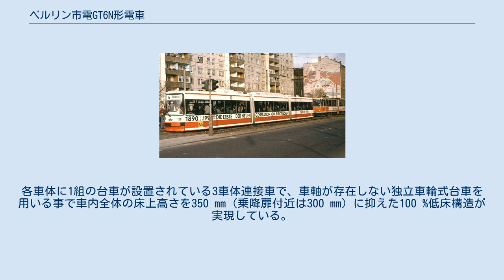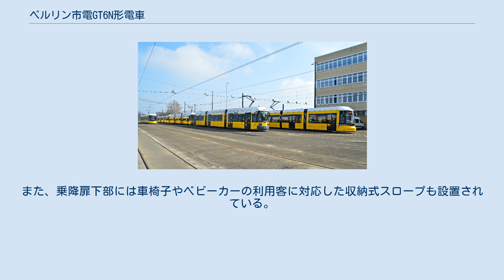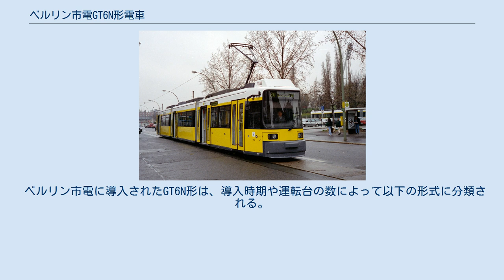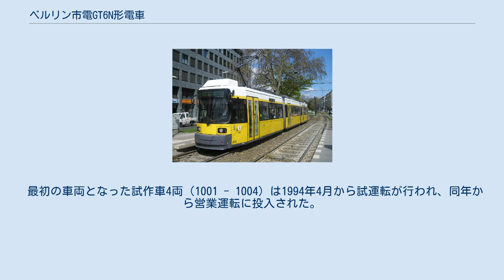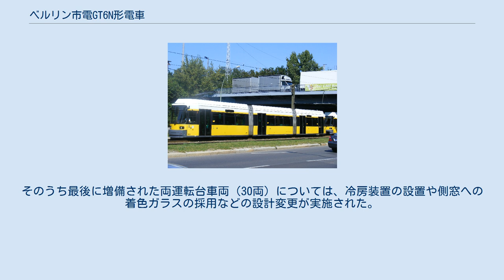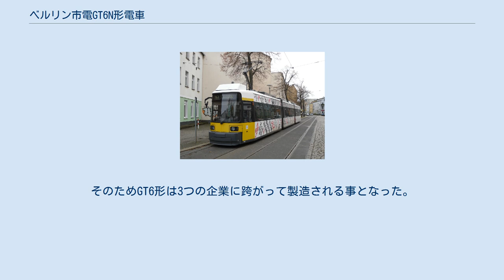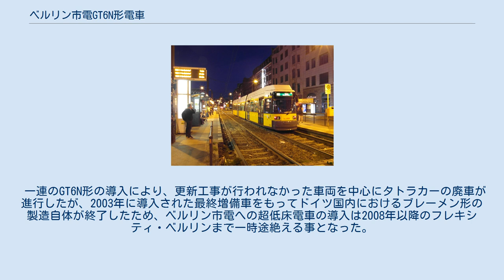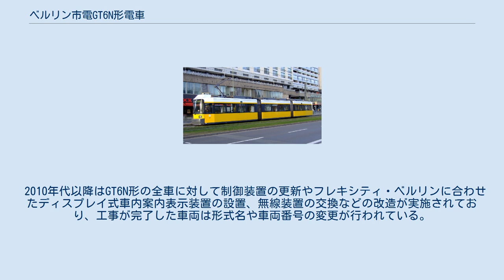ベルリン市電GT6N形電車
ブレーメン形 」 ベルリン市電GT6N形電車 GT6N形は、ドイツの首都・ベルリンの路面電車であるベルリン市電で使用されている電車。
1994年から営業運転を開始したベルリン市電初の超低床電車である。
 1990年のドイツ再統一によりドイツ共和国全体の首都となったベルリンには、旧東ドイツ時代から運行が続くベルリン市電の路線網が存在した。
当時この路面電車で使用されていたのはチェコスロバキア（現：チェコ）のČKDタトラで大量生産されたタトラカーと呼ばれる車両であったが、これらは乗降の際に数段のステップを介する必要がある高床式車両であり、バリアフリーや乗客の流動性の面で難があった。
そこで、ベルリン市電をはじめとしたベルリンの公共交通機関を運営するベルリン市交通局（BVG）は、1991年にブレーメン市電の超低床電車を用いた試運転を実施し、その成果を受けて同型車両を導入する事を決定した。
これがGT6N形である。
 ベルリン市電に導入されたGT6N形は、日本ではブレーメン形とも呼ばれる、世界でも最初期に量産が実施された超低床電車である。
各車体に1組の台車が設置されている3車体連接車で、車軸が存在しない独立車輪式台車を用いる事で車内全体の床上高さを350 mm（乗降扉付近は300 mm）に抑えた100 %低床構造が実現している。
また、乗降扉下部には車椅子やベビーカーの利用客に対応した収納式スロープも設置されている。
 主電動機は車体床下の端部に装荷され、カルダンシャフトやかさ歯車を介して片方の車輪に動力が伝えられ、もう片方の動輪にはねじり軸を介して伝達される。
これらの台車はボルスタレス式で、僅かだが車体と独立して回転する事も可能である。
 ベルリン市電に導入されたGT6N形は、導入時期や運転台の数によって以下の形式に分類される。
そのうち1997年以降に増備された両運転台車両（GT6N-ZR）は、終端にループ線が存在しない系統での運用に備えて製造されたものである。
 最初の車両となった試作車4両（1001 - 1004）は1994年4月から試運転が行われ、同年から営業運転に投入された。
導入当初こそ故障が頻発したが、以降は4次に渡って生産が行われ、2003年までに片運転台車両105両と両運転台車両45両が導入された。
これは日本の各都市も含めてブレーメン形が最も多く発注された事例である。
そのうち最後に増備された両運転台車両（30両）については、冷房装置の設置や側窓への着色ガラスの採用などの設計変更が実施された。
当初はAEGが製造を担当していたが、同社は1996年にABBの鉄道部門と合併してアドトランツとなり、更に2001年にボンバルディア・トランスポーテーションに買収された。
そのためGT6形は3つの企業に跨がって製造される事となった。
 一連のGT6N形の導入により、更新工事が行われなかった車両を中心にタトラカーの廃車が進行したが、2003年に導入された最終増備車をもってドイツ国内におけるブレーメン形の製造自体が終了したため、ベルリン市電への超低床電車の導入は2008年以降のフレキシティ・ベルリンまで一時途絶える事となった。
 2010年代以降はGT6N形の全車に対して制御装置の更新やフレキシティ・ベルリンに合わせたディスプレイ式車内案内表示装置の設置、無線装置の交換などの改造が実施されており、工事が完了した車両は形式名や車両番号の変更が行われている。